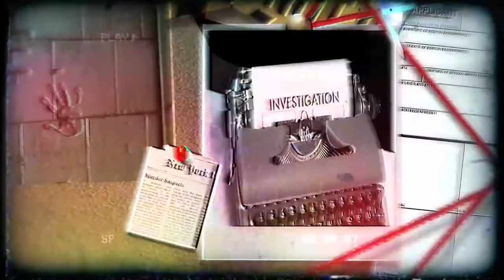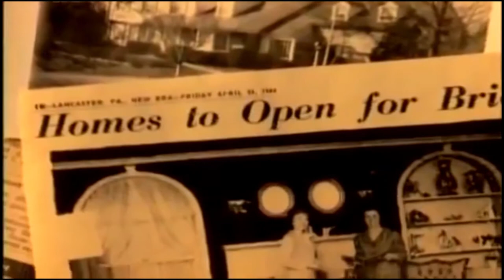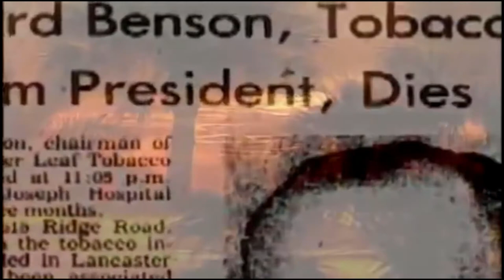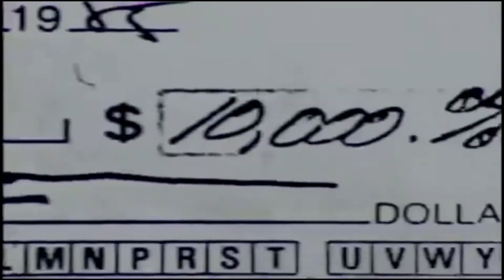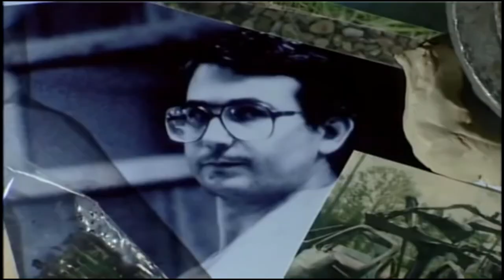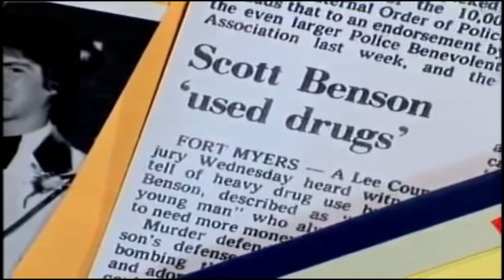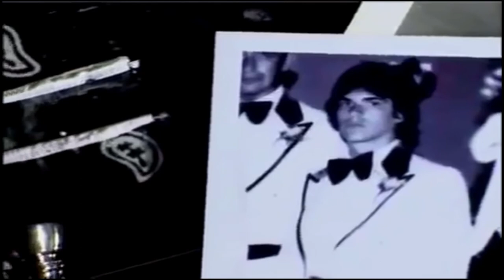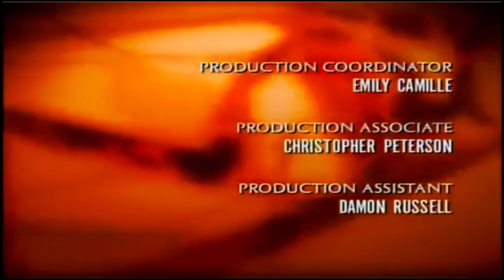The Murder of Margaret Benson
Steven Wayne Benson (July 26, 1951 – July 3, 2015) was an American convicted double murderer of his mother, tobacco heiress Margaret Benson; and his brother (actually his nephew but later adopted), tennis player Scott Benson. (Margaret Hitchcock Benson was the heiress of the Lancaster Leaf Tobacco Co., Lancaster, Pa., and had no connection with Benson & Hedges brand cigarettes manufactured in the US by Philip Morris.) He was born in 1951 in Baltimore.

On July 9, 1985, Benson placed a car bomb on the family car, in which Margaret, Scott, and Steven's sister, Carol Lynn Benson Kendall (a former Miss Florida runner-up), were waiting for Benson to join them in the vehicle when the Chevrolet Suburban exploded. Kendall survived but was badly burned; Margaret and Scott died instantly from the bomb impact. Represented by attorney Michael McDonnell, Steven Benson was ultimately convicted of first-degree murder, attempted first-degree murder, arson of a dwelling. He avoided the death penalty and was sentenced to two life terms in prison. Over the course of his sentence, Benson was transferred to various prisons because of constant threats and abuse from other inmates.

Benson died at Taylor Correctional Institution in Perry, Florida of a stab wound to the head with a homemade knife on July 3, 2015.